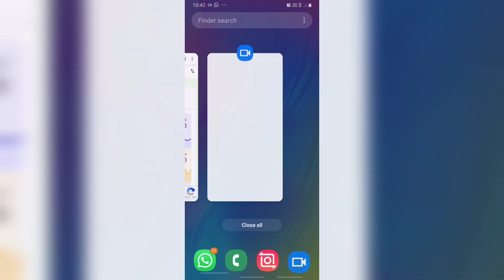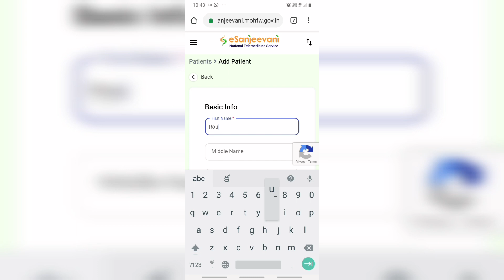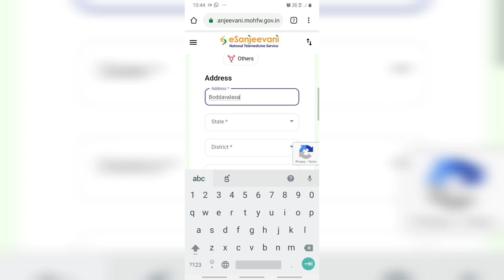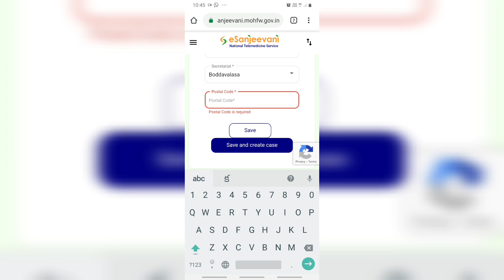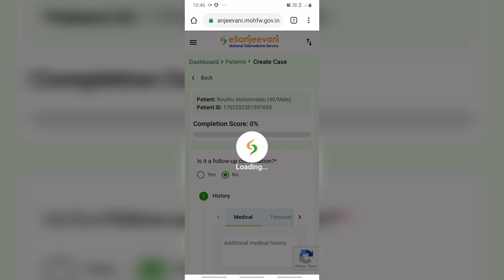CHO/MLHP's How to register new patients in esanjeevni 2.0